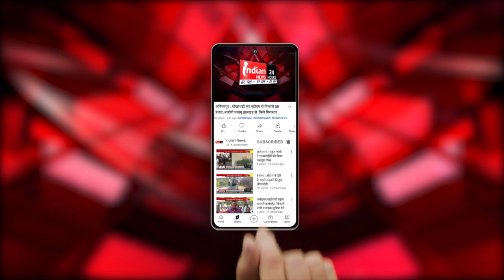Raipur : CG में झुलसाने वाली गर्मी , Sakti और Tilda में 43.6 डिग्री तापमान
Our Links